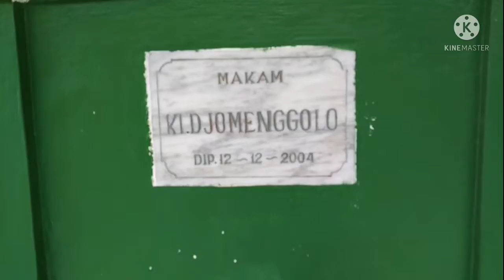KUBURAN MOJO KRANDEGAN OKTOBER 2021 ZIARAH MAKAM LELUHUR